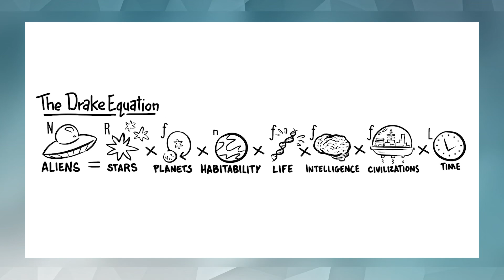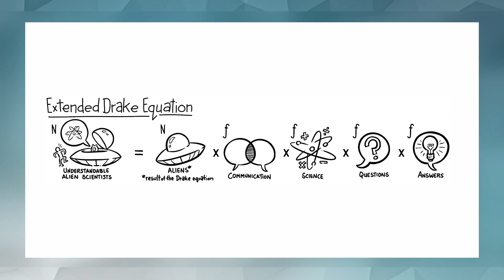Daniel Whiteson on The Drake Equation and Intelligent Life in the Universe | Closer To Truth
Is it arrogant for humans to think that out of the trillions of planets in the universe, ours is the only one with any kind of intelligent life? Daniel Whiteson discusses his thoughts on the Drake equation, a probabilistic argument used to estimate the number of active, communicative extraterrestrial civilizations in the Milky Way Galaxy.

Daniel Ofir Whiteson is an American experimental particle physicist and professor of Physics and Astronomy at University of California, Irvine. He earned a bachelor's degree in physics and computer science from Rice University and graduated with a PhD in physics from University of California, Berkeley.